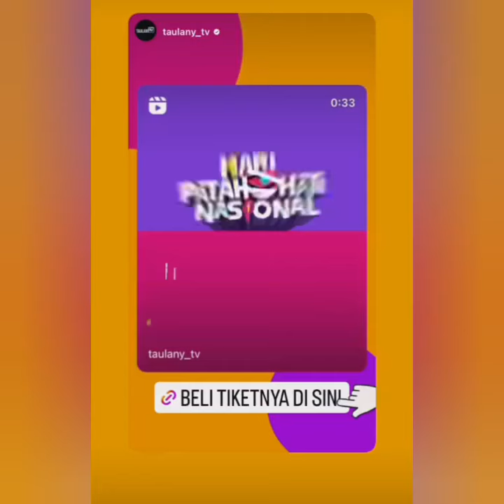STORY TERBARU AYU TINGTING HARI INI. ADA YANG SPESIAL & KEREN COBA PUTAR INI